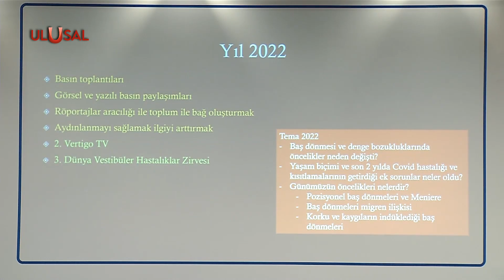Kovid-19 salgınında vertigo vakaları arttı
Salgının ikinci yılından sonra stres ile oluşan vertigo yani baş dönmesinin önemli ölçüde arttığı görüldü. Dünya Vertigo Farkındalık haftasında açıklama yapan Uluslararası Vestibüler Derneği, acil servise başvuranların arttığına dikkati çekti.